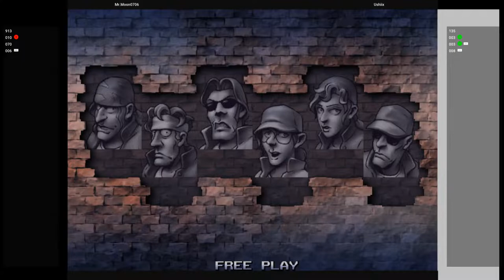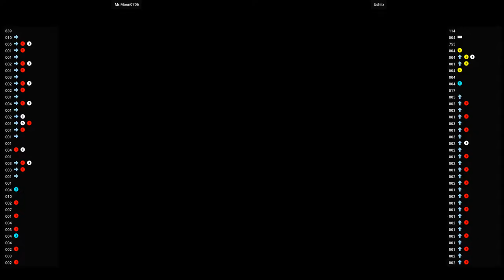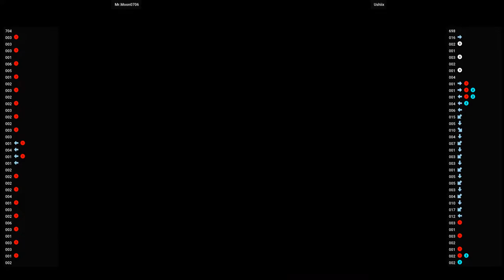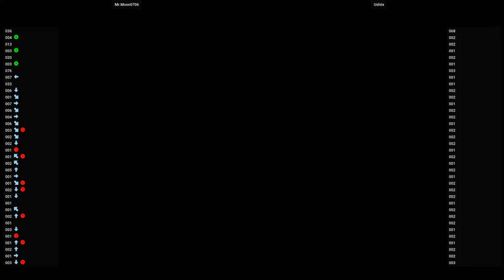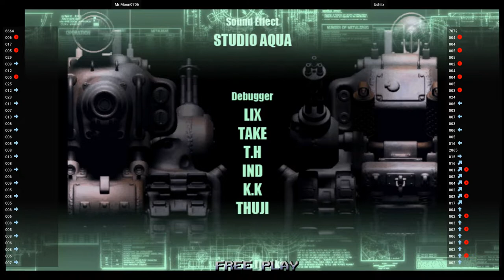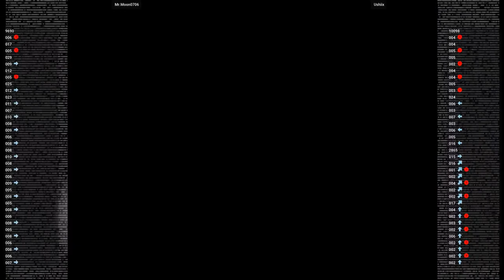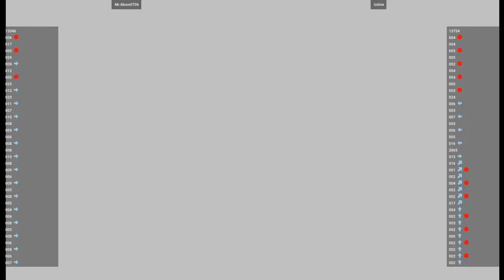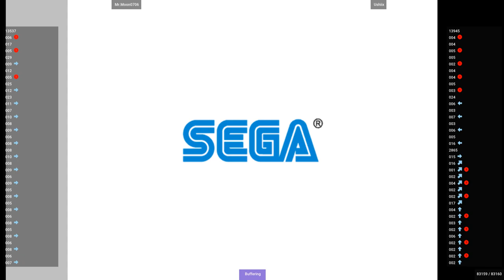Metal Slug 6 🕹 Mr.Moon0706 VS Ushiix